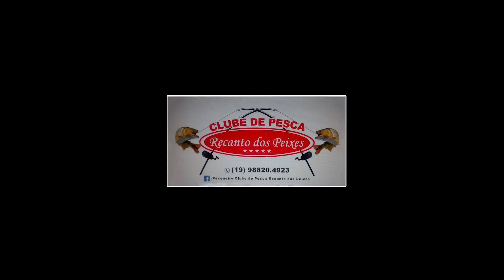MUITA EXPLOSÃO NA SUPERFÍCIE EM POUCO TEMPO DE PESCARIA | REC. DOS PEIXES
No lago 04 a conversa muda quando os peixes estão realmente comendo, uma média excelente de peixe tanto em tamanho quanto quantidade, mais uma pescaria 100% no EVA !!

PESQUEIRO REC. DOS PEIXES
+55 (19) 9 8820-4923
MONTE MOR - SP
Oferecimento :

JR PESCA
ALBATROZ FISHING
MAR NEGRO FISHING
LUCKY ISCAS ARTIFICIAIS
LINHAS MAZZAFERRO
LOJA JAPA PESCA
VIDA DE PESCADOR
ZMAN
HOOK-EZE